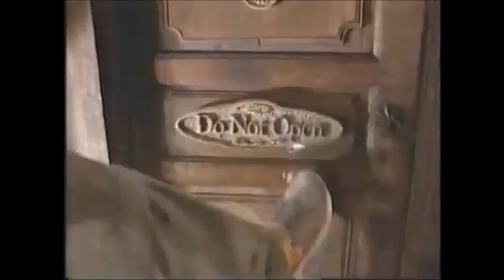What if Disney was even more commercial?:Kim Possible So the Drama VHS Opening